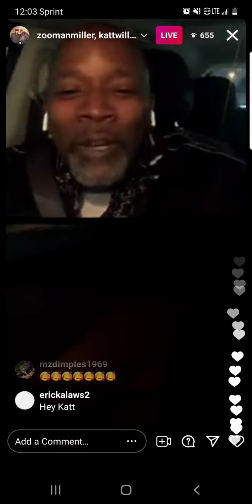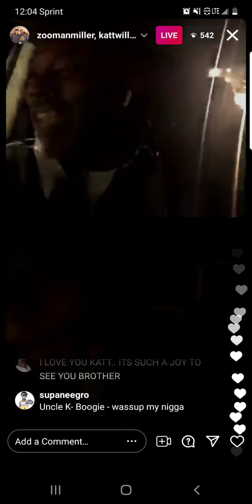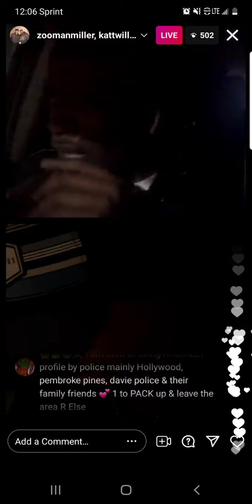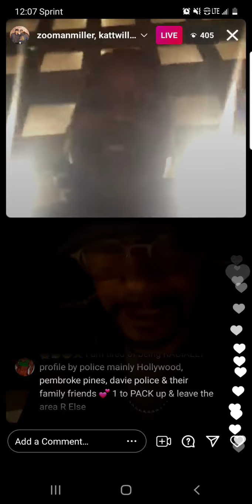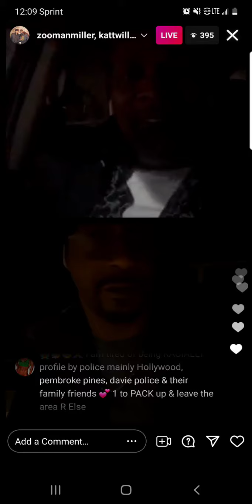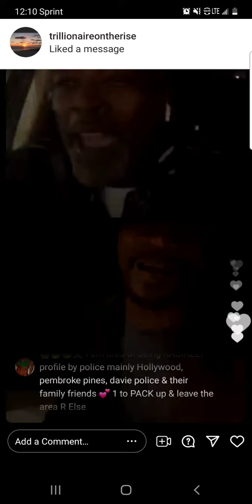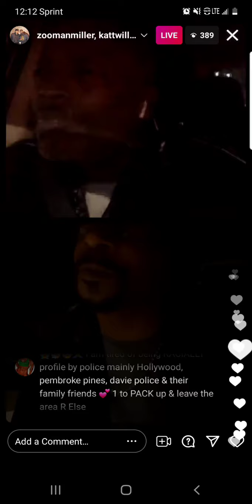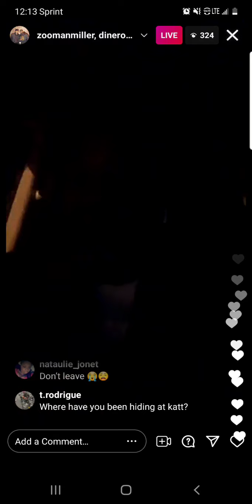Katt Williams and Corey Zoo Miller